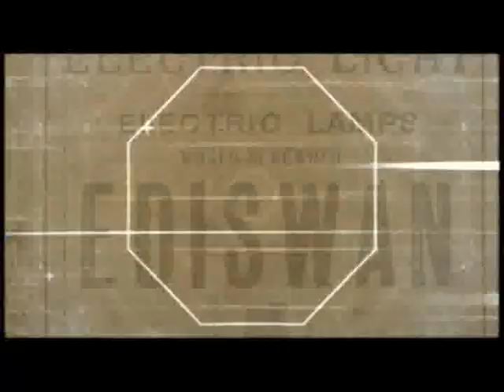Freaky Chill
Electric Jazz/ Techno / House
( von allem etwas...)

Musik by : Tess Sleven